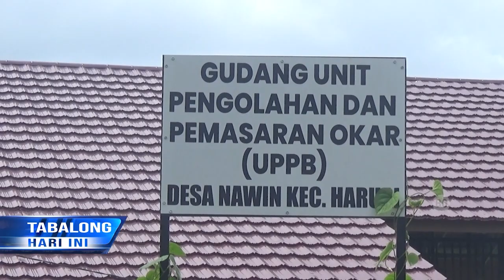Komisi II Dan DISBUNNAK Tabalong Dukung UPPB Desa Nawin Produksi Asap Cair